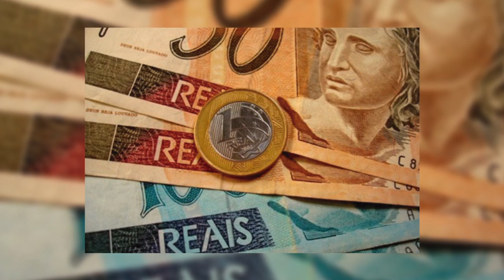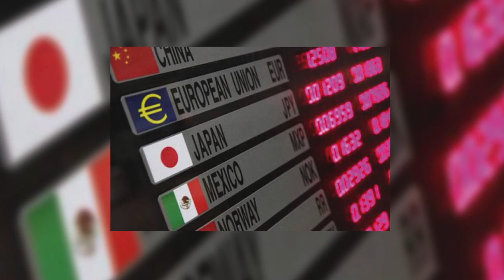Economía y Finanzas 2016 12 02